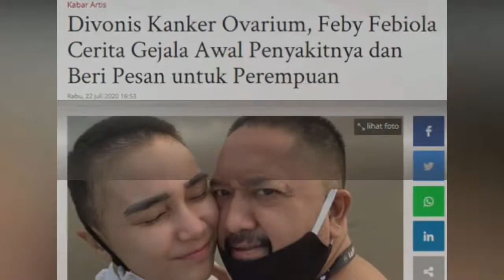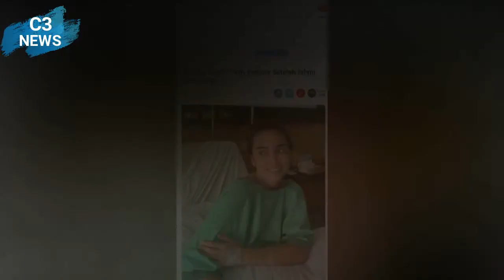Kondisi Terkini Feby Febiola Setelah Jalani Kemoterapi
Terimakasih. . .